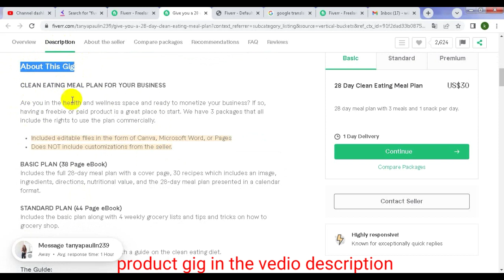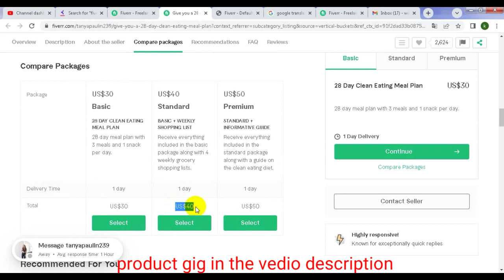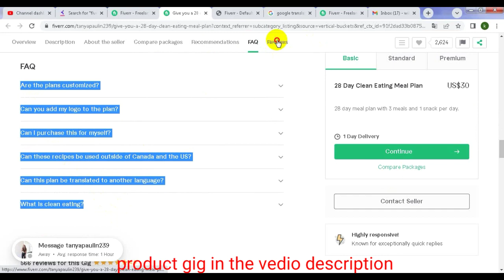i will give you a 28 day clean eating meal plan from fiverr best gig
CLEAN EATING MEAL PLAN FOR YOUR BUSINESS
Are you in the health and wellness space and ready to monetize your business? If so, having a freebie or paid product is a great place to start. We have 3 packages that all include the rights to use the plan commercially.